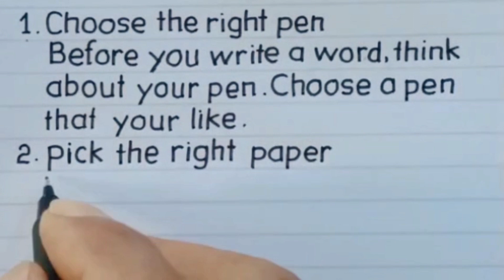How to improve your handwriting